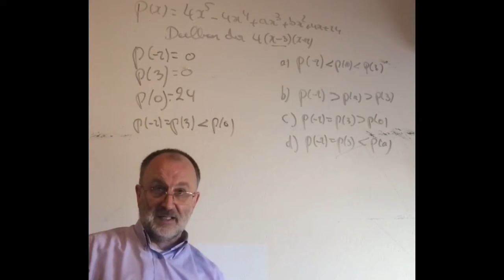2188 Augustus 2020 Vraag 12 / ijkingstoets Wiskunde Handelsingenieur